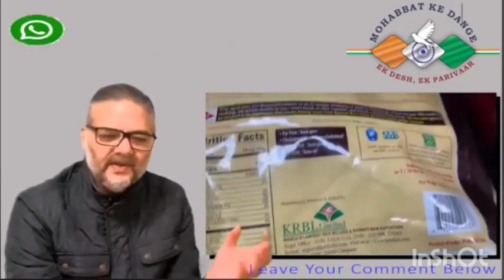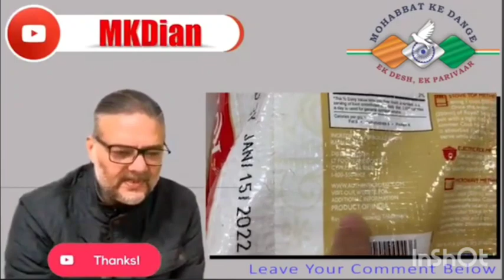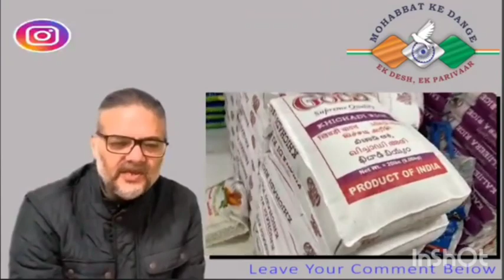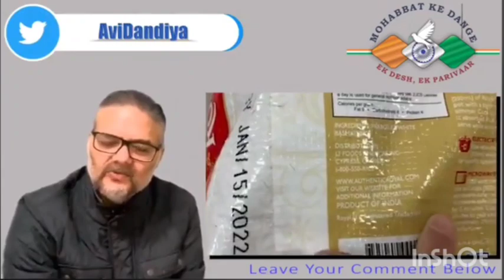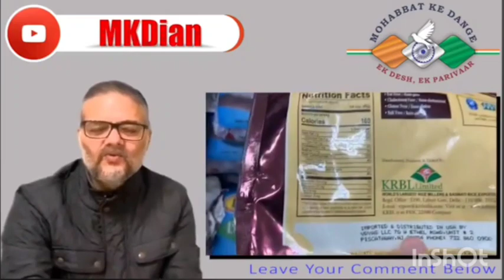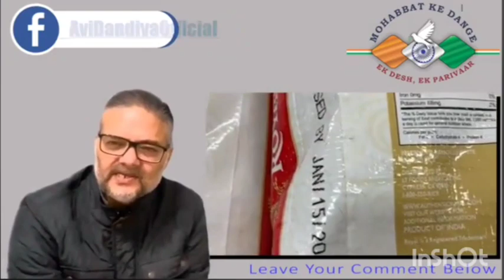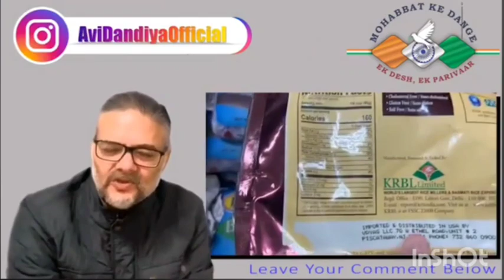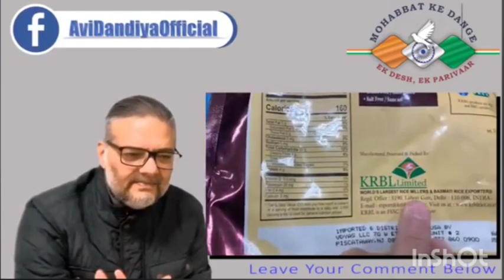किसान हिन्दुस्तान की जान || AviDandiya MKD @FFARINDIA Avi Dandiya Official :MKD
किसान हिन्दुस्तान की जान ||